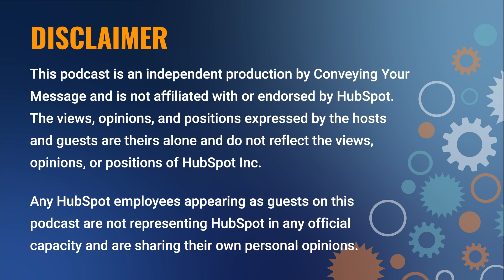Digital Transformation and Human Connections: George B. Thomas Talks CRM Strategies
Join Sprockets & Gears host Chris and Selim for an insightful discussion with HubSpot expert George B. Thomas on optimizing CRM strategies for industrial companies.

Gain perspectives on adapting CRM processes to fit organizational needs and focusing on people over platforms. Hear insights on addressing knowledge gaps among leadership and employees on the value of CRM.

Learn how CRM implementation relates to digital transformation and evolving business processes in manufacturing. Discover ideas for enhancing departmental synergies in sales, marketing and more.

Appreciate the importance of updating traditional industrial business practices for the modern era. This episode explores the human elements and education required to unlock the full potential of CRM.

Thank you again to Georges B. Thomas for being a guest on our show.